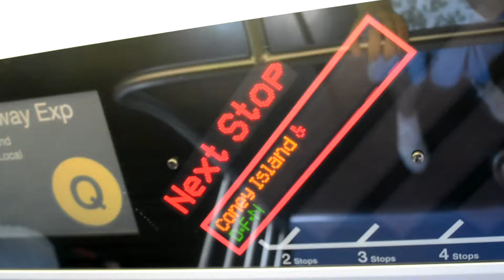The Thunderbolt & September Stuff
Topics: Thunderbolt ride at Coney Island, Fashion Week, Honor, LES Festival, Friends, Parachute, Nev Schulman and Catfish the TV Show